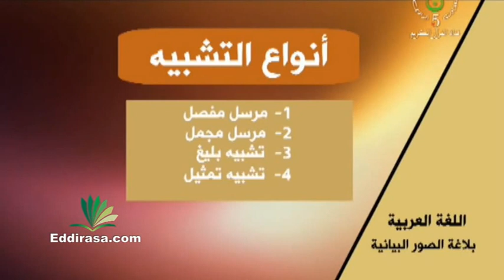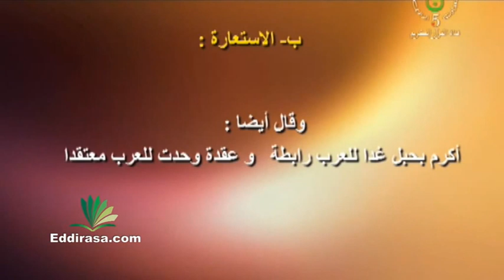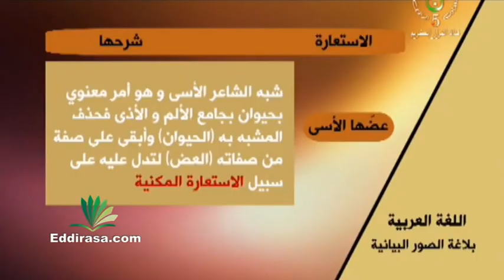بلاغة الصور البيانية التشبيه و الإستعارة - دروس التلفزيون الجزائري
درس من دروس التلفزيون الجزائري التي تبث على قناة القرآن الكريم لغة عربية  3 ثانوي بلاغة الصور البيانية التشبيه و الإستعارة  - دروس التلفزيون الجزائري